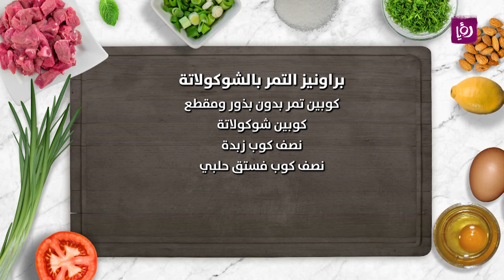طريقة تحضير براونيز التمر بالشوكولاتة سريع التحضير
كوبين تمر بدون بذور ومقطع
كوبين شوكولاتة
نصف كوب زبدة
نصف كوب فستق حلبي

تكفي ١٥ شخص

مطبخ رؤيا